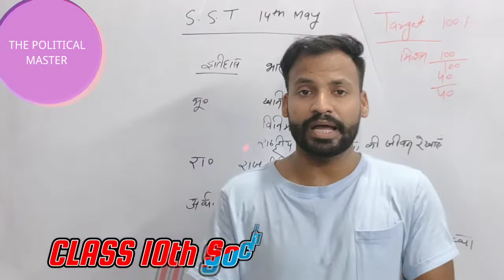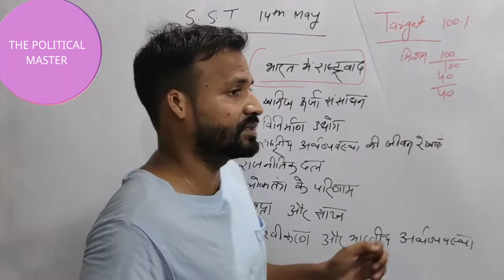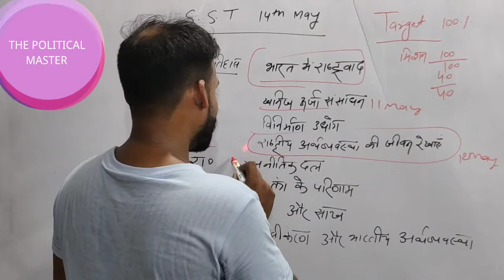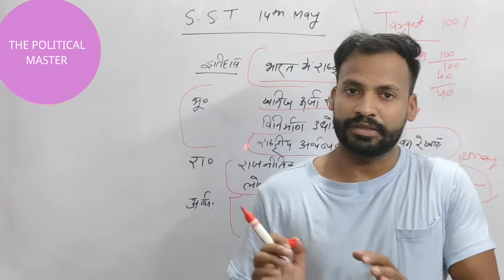CBSE CLASS 10 SOCIAL SCIENCE TERM 2 EXAM 2022 | ऐसे पढ़ोगे तो पूरे नंबर आएंगे SST me | Last 4 days 🔴🔥